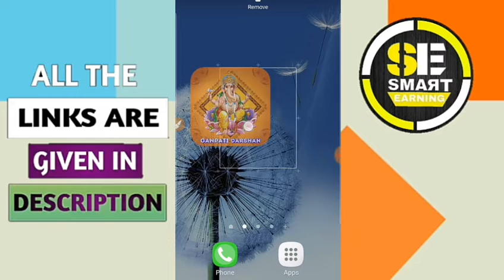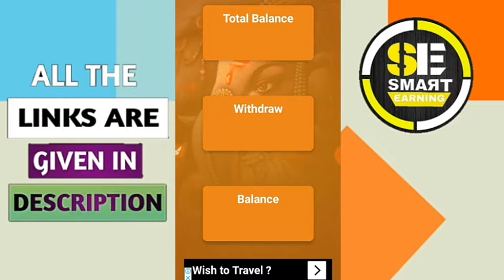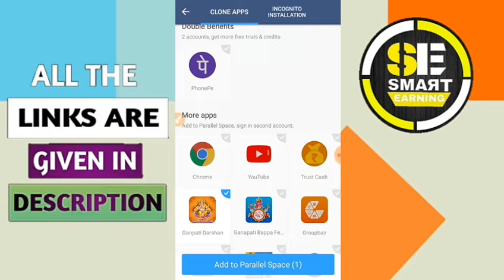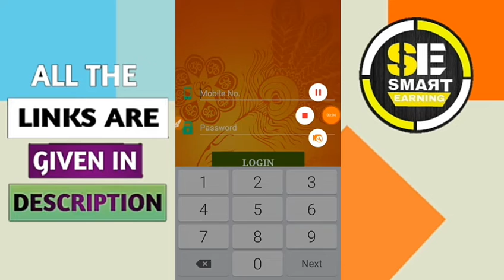Ganpati Darshan Unlimited Refer Bypass Trick || Per Refer 5sr || 2018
Hello Friends

Refer Code
727773

👏Plz Share Kar dena👏

|| Smart Earning